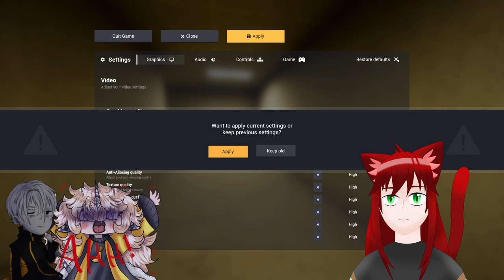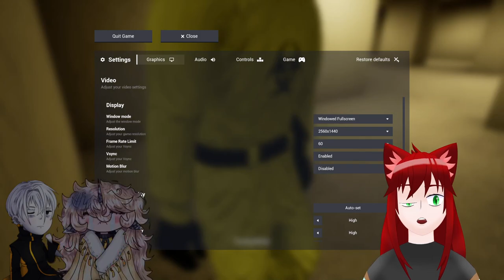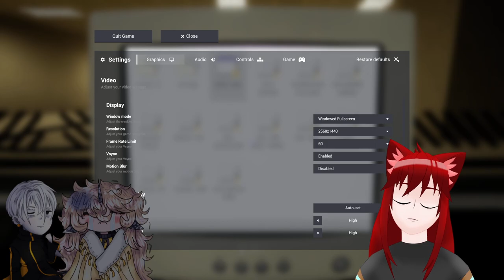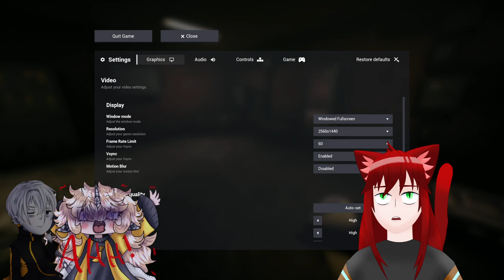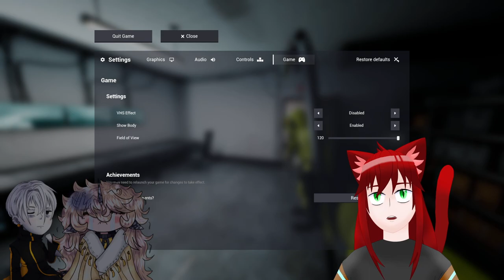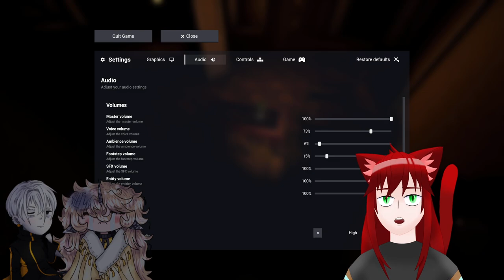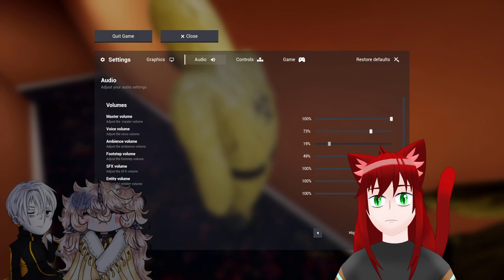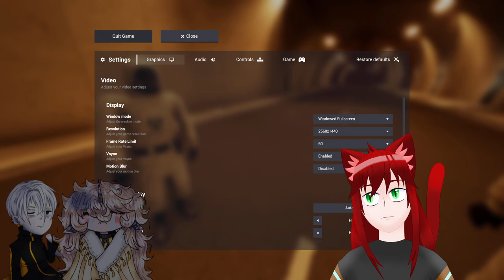Trying to Cooperate (and Failing) | Escape the Backrooms VOD 3-24-23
Streamed 24 March 2023

hello and welcome to three silly beans playing a backrooms horror game very goodly. Trust